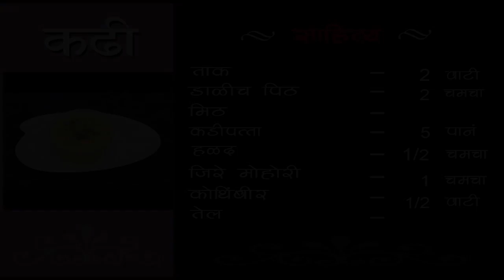महाराष्ट्राची छमचमीत ताकाची कढी - How To Make Buttermilk Curry - Recipe In Marathi - Chef Ujjwala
Recipe - ताकाची कढी
Chef - Ujjwala
Concept & Created by Sai Entertainment Pvt Ltd
Production - Ajij Mirajkar & Bharat Mudkude

Buttermilk curry is a delicious Gujarati recipe which is prepared with buttermilk, green chillies, rice flour and spices. The sour taste of this dish caters to your taste buds well. Try this easy to cook vegetarian dish during lunches. Serve this lip-smacking delicacy with steamed rice on occasions like pot luck, buffet, kitty parties or during summers with your loved ones.